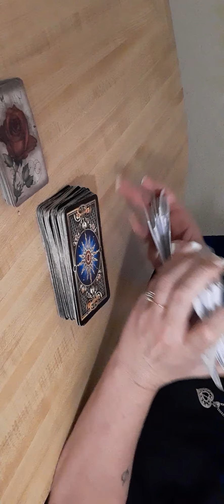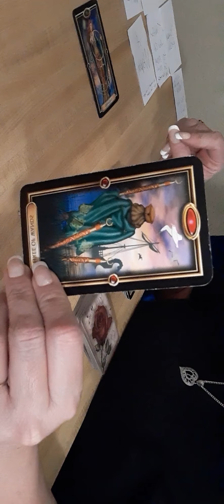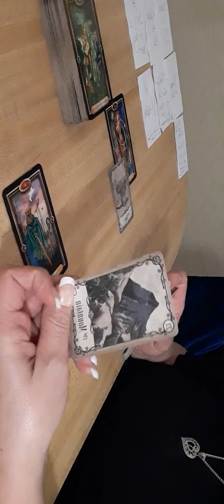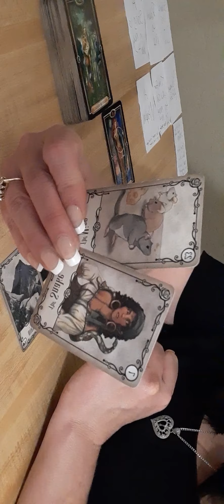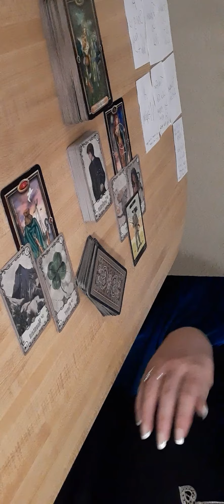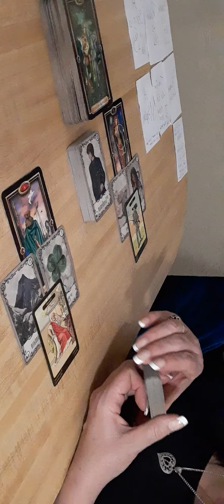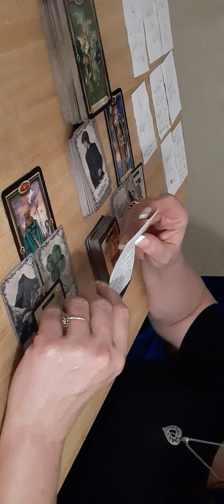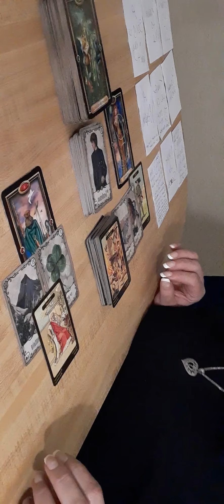General Tarot Reading- Oct 7, 2020 ♈♉♊♋♌♍♎♏♐♑♓